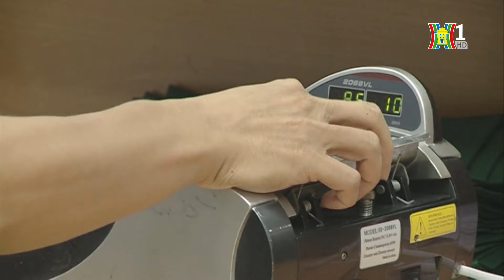Tăng vốn điều lệ cho Vietcombank là giải pháp cần thiết | Tin tức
Theo Chiến lược phát triển ngành Ngân hàng đến năm 2025, định hướng đến năm 2030, Việt Nam đặt mục tiêu có 2-3 ngân hàng thương mại nằm trong top 100 ngân hàng lớn nhất châu Á. Tuy nhiên hiện tại, điều này vẫn chưa thể hiện thực hoá, lý do thì nhiều nhưng yếu tố quan trọng nhất vẫn là bài toán tăng vốn điều lệ.